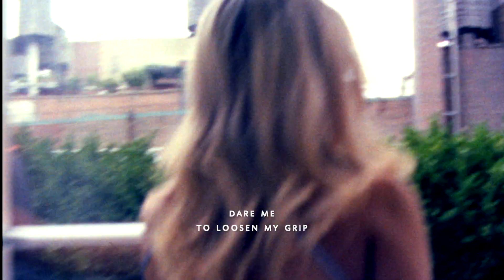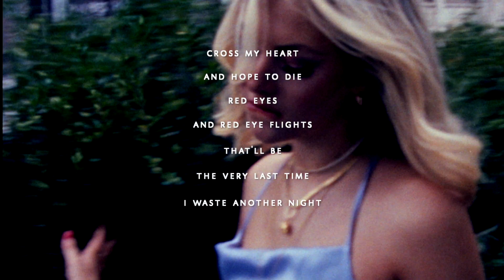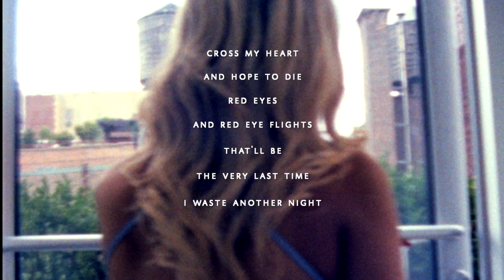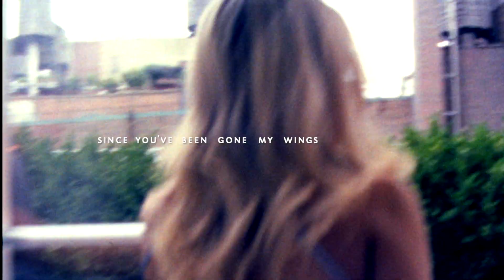Parker Winston - Castle In The Clouds (Lyric Video)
Castle In The Clouds is available on the full EP, “If These Walls Could Talk” here: